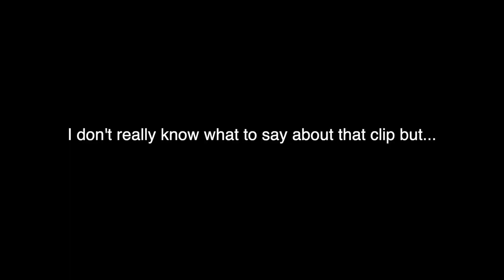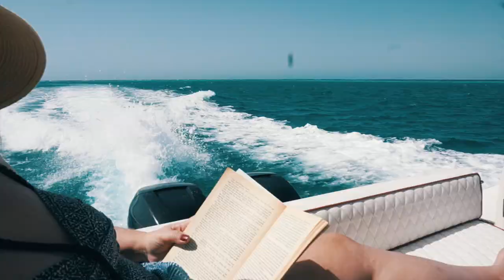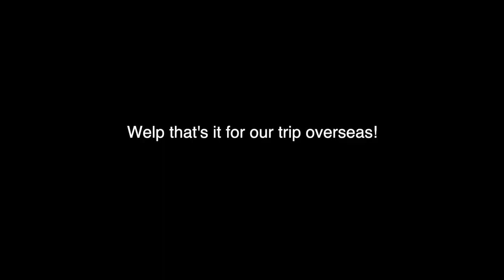SNORKELING IN SAUDI ARABIA | Day In a Life S4 Ep 13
Amazon Music